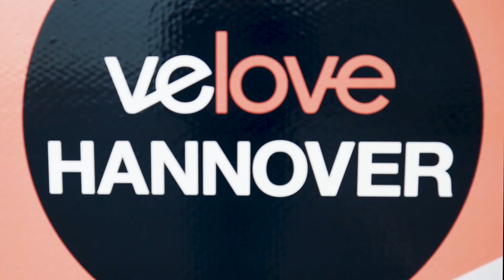GreenPack now available as a battery alternative for the Velove Armadillo electric cargo bike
Announcement from the HANNOVER MESSE:
Finally, we offer GreenPack Mobile Energy Solutions GmbH as a battery alternative! High capacity and available at the brand new Swobbee - We share batteries sharing points.